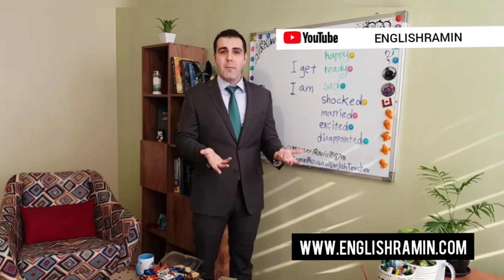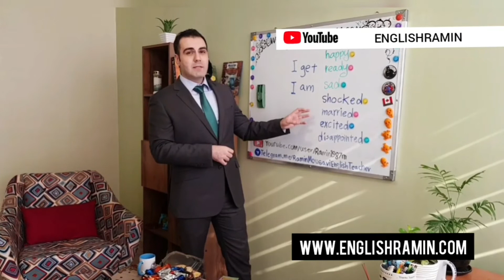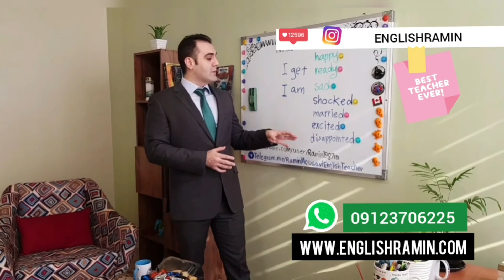ساخت صفت از فعل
نمونه کامل این صفت ها را الان در استوری ها قراز دادم میتونید ببینید ♥️🎈روی عکس پر. فایل کلیک کنید.

Alarmed - Alarming

Aggravated - Aggravating

Amused - Amusing

Annoyed - Annoying

Astonished - Astonishing

Astounded - Astounding

Bored - Boring

Captivated - Captivating

Challenged - Challenging

Charmed - Charming

بقیش در استوری ها 👑🌹❤️

‌‌✅ میپرسند منظور از کلاس تضمینی رامین موسوی یعنی چی؛
یعنی امتحان کردن کلاس آنلاین من رایگان هست. اگر به هر دلیلی از این کلاس خوشتون نیاد حتی دلیل شخصی کل هزینتون رو پس میگیرین.  حتی اگر حس کنی مشکل یاد گیری از سمت شماست. یا اینکه از رنگ تخته کلاس خوشتون نمیاد، بدون هیچ سوالی. نمونه کلاس را در هایلایت استوری ها ببینید به اسم کلاس تضمینی 😍👍
در این کلاس شما فقط درحال تمرین کردن هستید، فقط بیننده نیستید. و جمله سازی میکنید انگلیسی که یاد میگیرید از اول تا آخر کلاس استفاده میکنید.  یک کلاس زنده هست نه یک ویدیوی فروشی. از پایه تا پیشرفته تمام ساختار ها و جمله سازی ها را یاد میگیرید. در گروه های ما مادام‌العمر تا وقتی لازم دارید با بقیه تمرین میکنید. 🇬🇧🇺🇲 برای مکالمه، ایلتس تافل...✅

‌‌⁦♥️⁩پیج ما رو به دوستانتون معرفی کنید!😊
📌📌برای دیدن مطالب بیشتر @englishramin  را دنبال کنید.